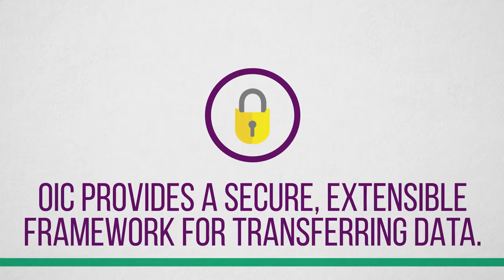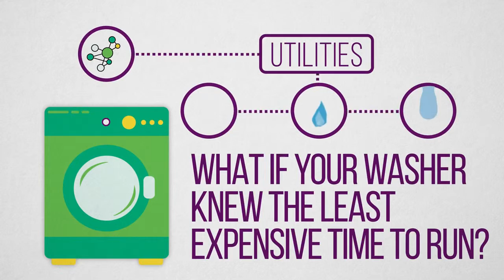OIC and the Journey to Smart Cities